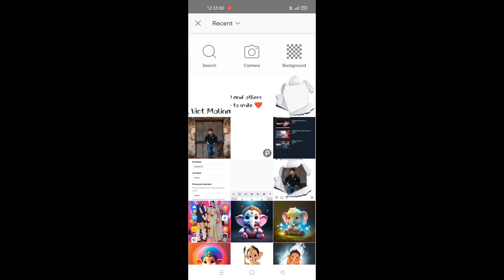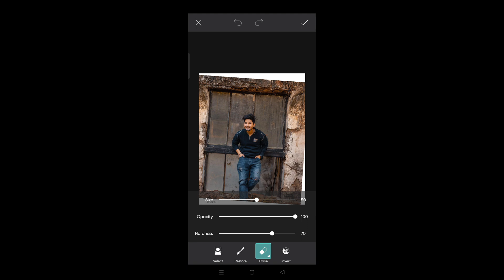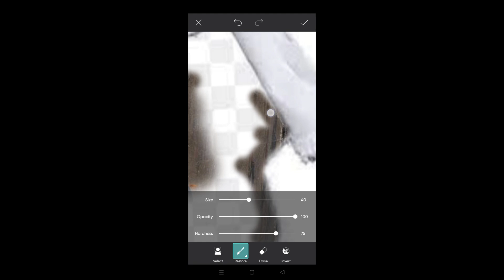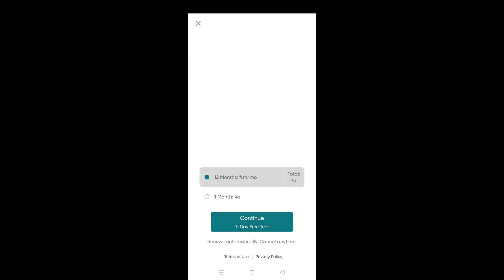instagram 3d paper tron photo editing in picsart picsart 3d instagram photo editing #2023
instagram 3d paper tron photo editng in picsart picsart 3d instagram photo editing #2023

Instagram 30 Paper Tron Photo Editing in Picsart | Picsart 30 Instagram Viral Photo Editing Tutorial

About this Video 👇

so guys in this video I have explained you that how to edit Instagram 3d paper tron photo editing in picsart step by step in hindi

Important Notice 🔉

🔷Tron pepar

picsart editing new style background

picsart editing new style tamil

picsart editing new style telugu

picsart editing new style sticker

picsart editing new style name

picsart editing new trending

picsart editing new style text